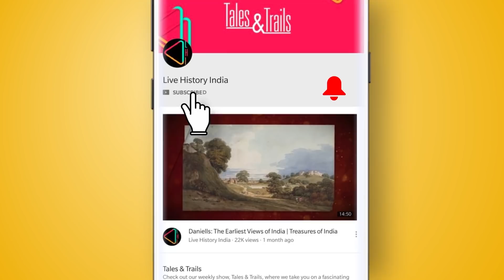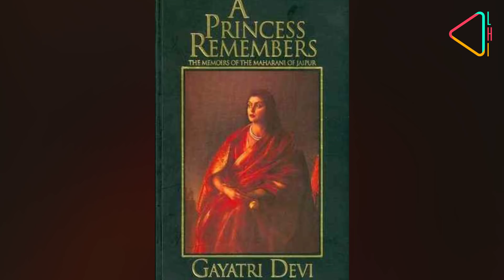Gayatri Devi: Jaipur's Enigmatic Maharani | Tales & Trails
Maharani Gayatri Devi of Jaipur was one of the most beautiful and glamorous women of her time. But there are many aspects of her life which are not so well known. Join us as we discover her story with Author John Zubrzycki...